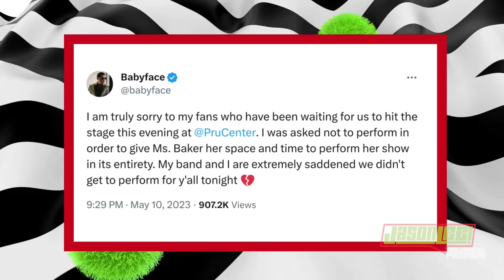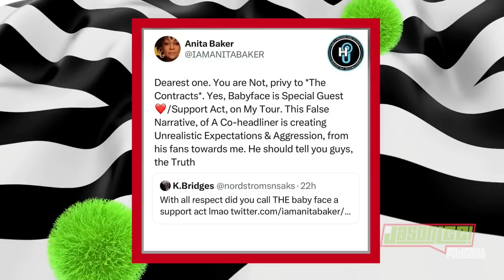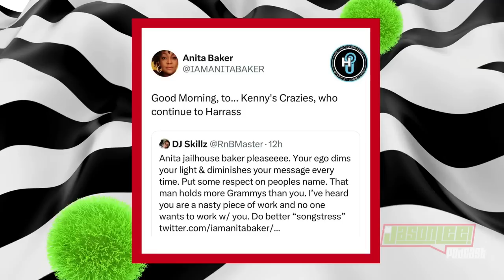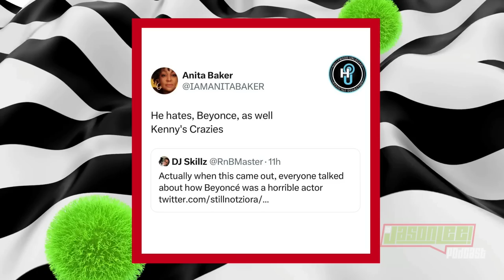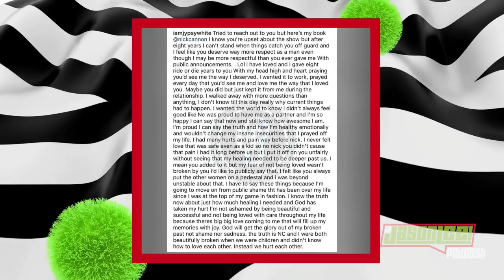JLP 10: Joseline Hernandez Attacks At Mayweather Fight, Anita Baker Beef With Babyface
Get ready for another episode of Jason Lee's candid dissection of pop culture and current events!

04:22 - The episode kicked off with an in-depth recap of the Mayweather vs. Gotti face-off, including a shocking melee that unfolded in the ring.
36:49 - The bullpen didn't shy away from discussing NeNe Leaks' surprising breakup with her African boyfriend, of adding some hot tea on a potential new boo.
45:29 - The conversation shifted to a new beef between Anita Baker and BabyFace, a clash that has caught the attention of the music industry.
55:09 - The tone shifted as they delved into Jessica White's journey of healing after her split with Nick Cannon, providing a sympathetic commentary on her experience.
01:07:26 - The Thots and Prayers segment, as always, offered viewers food for thought.

Find them on IG: @hollywoodunlocked | @theonlyjasonlee | thejasonleeshow
Like their FB page: @HollywoodUnlocked